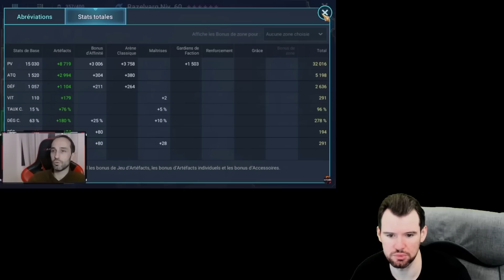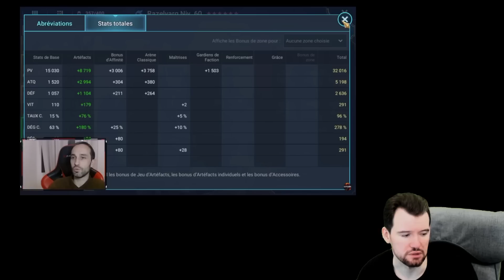РАЗЕЛЬВАРГ = 0 УРОНА! НЕ ДЕЛАТЬ? ПЛАРЫ КАК ВСЕГДА.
САМОЕ ФИГОВОЕ СЛИЯНИЕ?

Raid Shadow Legends - игра в Гача стиле, дорогой донат, не играющие в свою игру создатели, икс 2 - это максимальная скорость, потому что не могут оптимизировать код, минимум 4-8 часов в день для фарма ВСЕХ ежедневных активностей. Ещё хочешь начать играть??